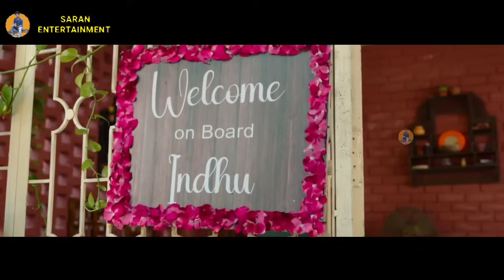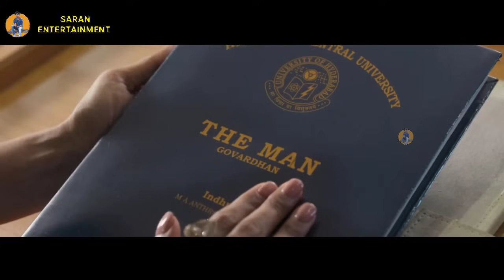தோசையில் கூட சிக்கனம் பார்க்கும் குடும்பத்தில் வாக்குபட்ட பெண்! Tamil Explained